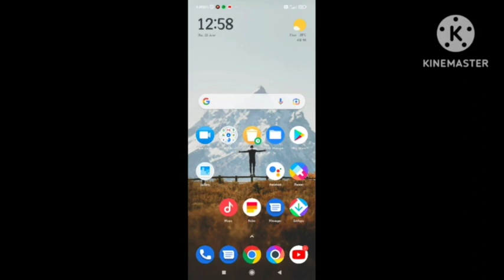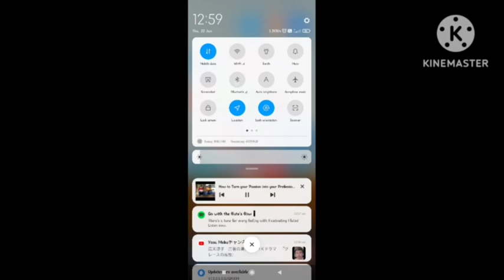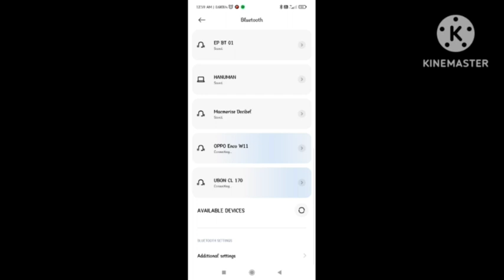Fix Truke Airbuds Lite One Side Not Working Problem | Truke Earbuds connected but no sound